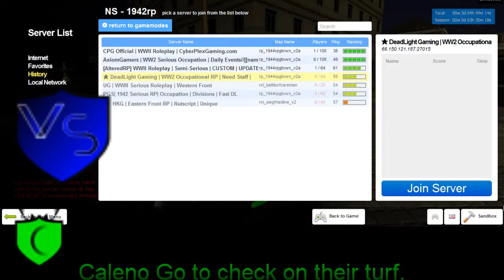New Dead Light Gaming Sortanato RP 13 2